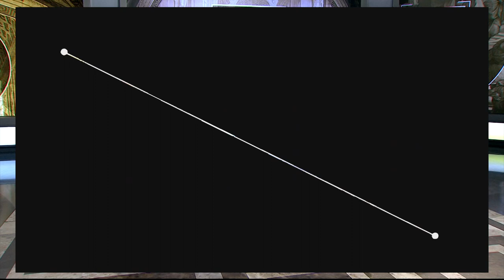Do detalja / Siniša Cvetić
Gost emisije je Siniša Cvetić, reditelj

Povod za razgovor su Nagrada za najbolju režiju i Nagrada publike na 44. međunarodnom Filmskom festivalu u Moskvi za Cvetićev debitantski dugometražni igrani film Usekovanje. Scenario za film Usekovanje napisao je David Jakovljević.

Siniša Cvetić je autor kratkih filmova: Petlja, Destruktivna mitska sila koja proganja Srbe, Kompromis, Dinosaur i Izvršenje. Režirao je dokumentarni film Nemi krik i TV film Kidanje.

Mladi reditelj u emisiji govori o ulozi humora u filmu Usekovanje i u svemu što radi, o saradnji sa scenaristom i sa glumcima, o planovima za novi film čija će radnja biti smeštena u XVI vek.

Kritičarski komentar na film Usekovanje daće Saša Radojević.

Montaža: Marko Vujović
Režija: Ivana Stivens
Autorka i urednica emisije: Sanja Milić